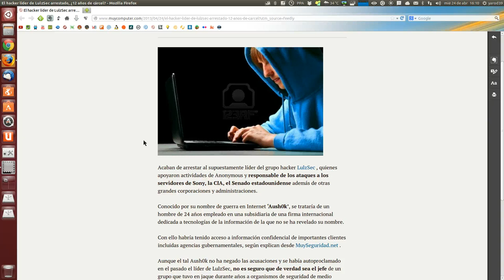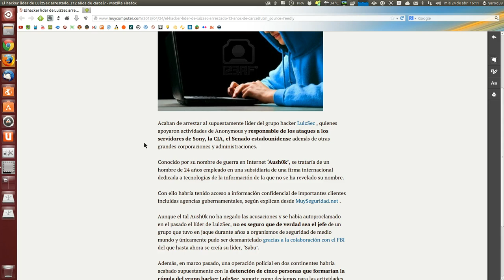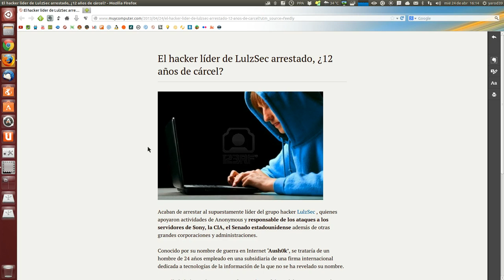Anonymous es un tema serio UBUNTU LINUX UBUNTU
Los verdaderos integrantes de este grupo de reivindicadores sociales se la juegan de verdad, no es un juego